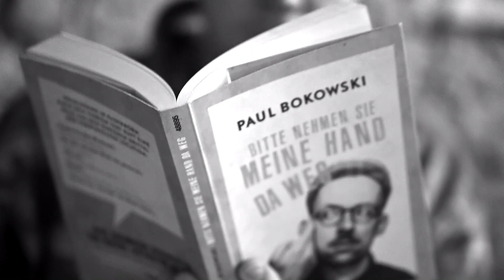Tscharällo - Kutter voller Knicklichter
Video produziert von T.G.

Buch: "Bitte nehmen Sie meine Hand da weg"
Autor - Paul Bokowski:

Text:

Für’n Date frag mich ob wir Pretty Woman gucken und zusammen weinen,
Taschentücher suchen, um sie dann zu teilen
Du denkst: „Offenbar, ja“
Ich denk: „Offenbach, nein“
353

Adler im Anflug bei Almans im Anzug
Sei kein Labersack und babbel mich net müd
Mittelhessische Typ – irischer Teint
(babbel mich net müd 2x)

Dein‘ politisch glitzernden Doc Martens kann ich nicht das Wasser reichen,
Dein Gerede – ein Tafelschwamm für mich
als Abendland Gedicht – gehört
nur ohne Wissensdurst

Lit wie ein Kutter voller Knicklichter bei
Stimmungsschwankung wie auf hoher See,
Muss ich das mehr als einmal sagen? (2x)

Ich bin angepisst, wie die Wiese in der Hundeschule
Was soll man denn schon sagen zu den Blasenresten
auf Rasenplätzen dem Herumgesuhle
im eigenen Mund nur Stuhl ablaufendem Kundgetue (Kotzi, Kotzi)

2020 als Klostein am Zahn der Zeit
Psychologische Hygiene ist das was bleibt
Führt zum Wackelwahn des Backenzahns
beim Wandern in der Eifel à la „Oh-wie-schön-ist“ Panama

Kein hide and seek mit Augenkniff wie bei Krähenfüßen.
Trage Feenkostüme
und sei immer ein bisschen cooler,
immer ein bisschen cooler.